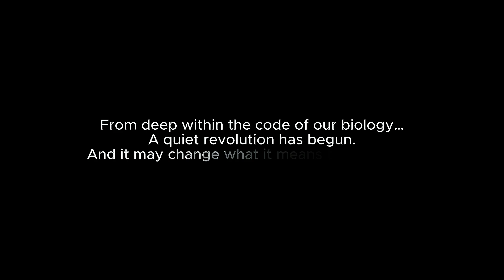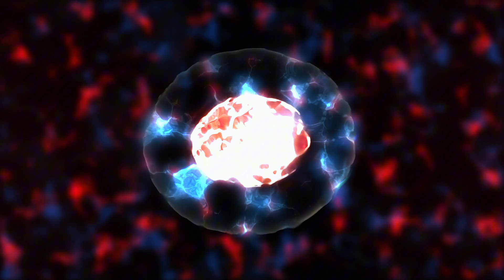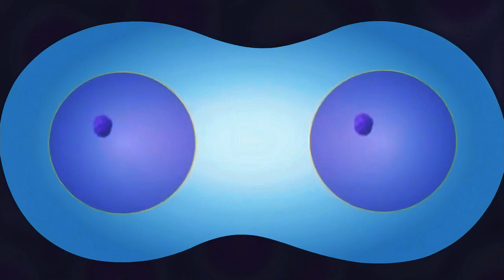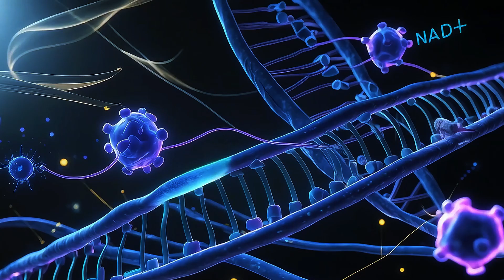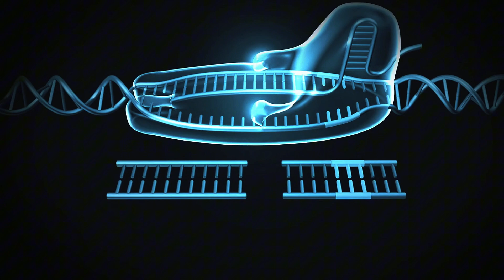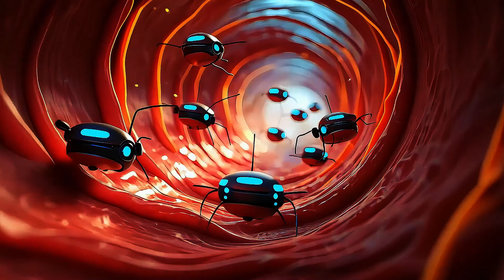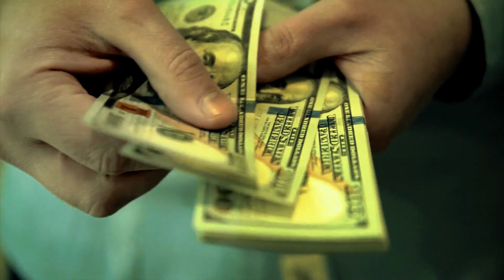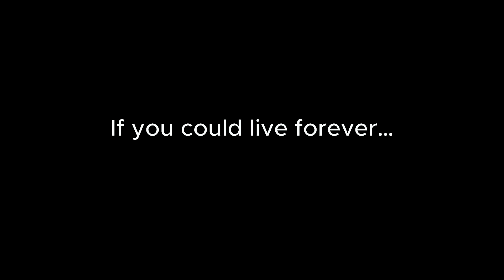Could We Live Forever? The Science of Anti-Aging.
What if aging wasn’t inevitable? Could we live forever—or even reverse time itself?

💬 Would you choose to live forever if you could? Or is aging part of what makes life meaningful?